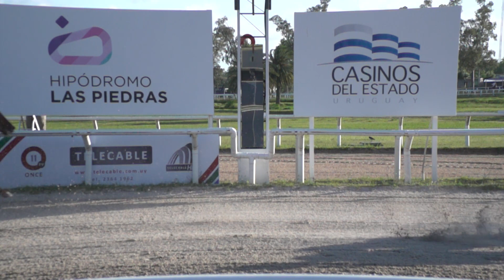09/11/2019 – Hipodromo Las Piedras – Carr 8 – SOUTH PACIFIC (2017)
Carrera 8 realizada el dia 09/11/2019 por el premio SOUTH PACIFIC (2017) en el Hipodromo Las Piedras